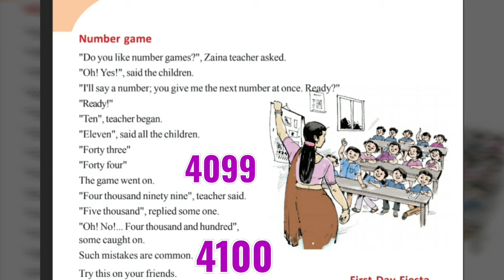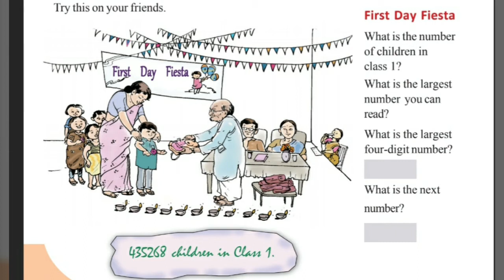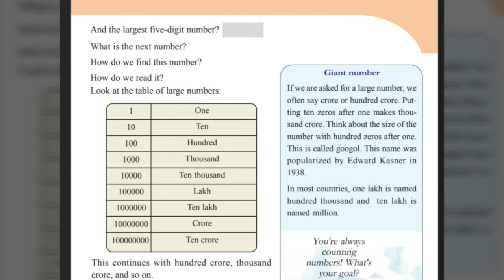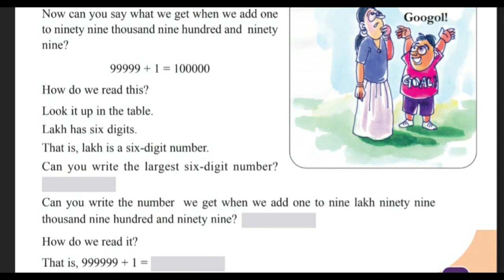Kerala Scert | Maths Class 5 | Number World | Activity 1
Kerala SCERT Mathematics Class 5  Unit - Number World